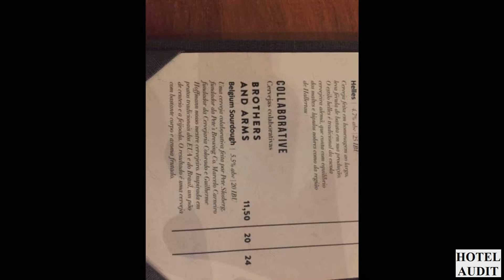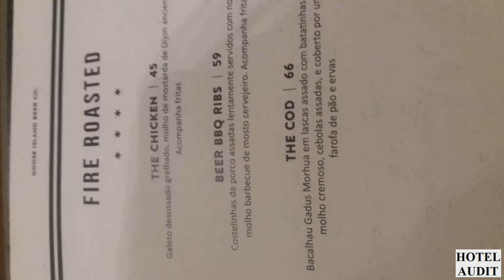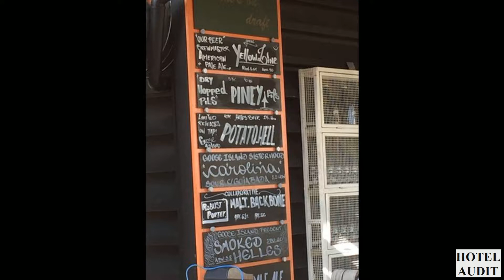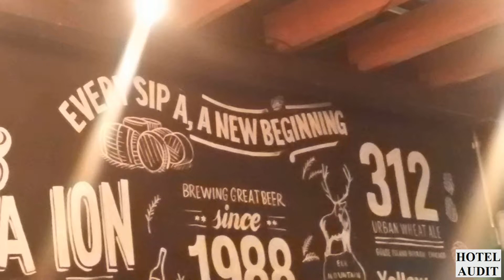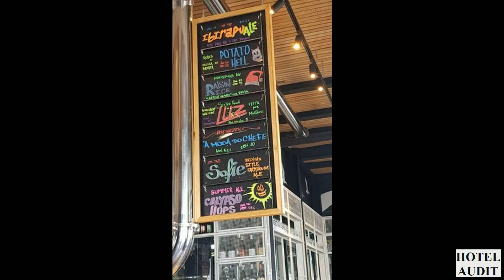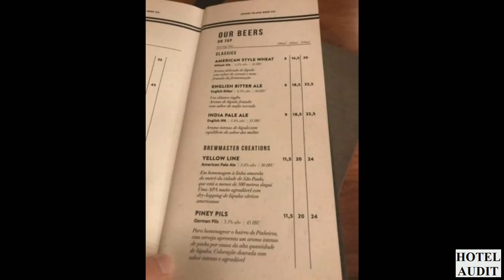Goose Island Brewhouse Сан Паулу Бразилия Сан Паулу 1